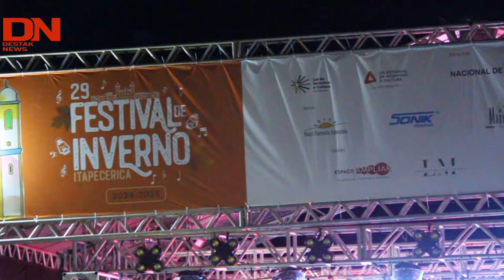Fafá de Belém no 29º Festival de Inverno de Itapecerica (MG)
Show da Fafá de Belém no 29º Festival de Inverno de Itapecerica (MG)
Este vídeo é um conteúdo sem fins lucrativos, tem apenas o cunho de divulgar o Festival de Inverno de Itapecerica bem como a banda, sem qualquer lucro financeiro.